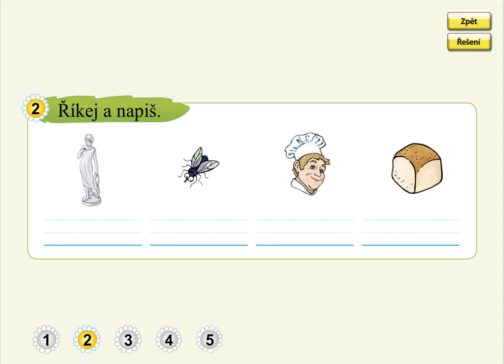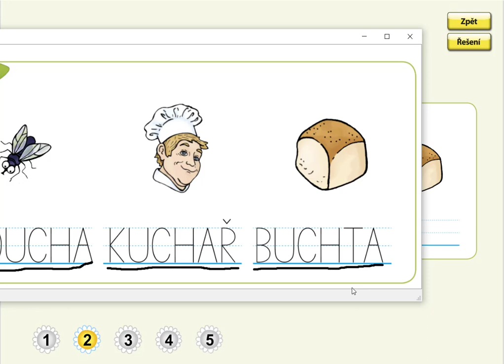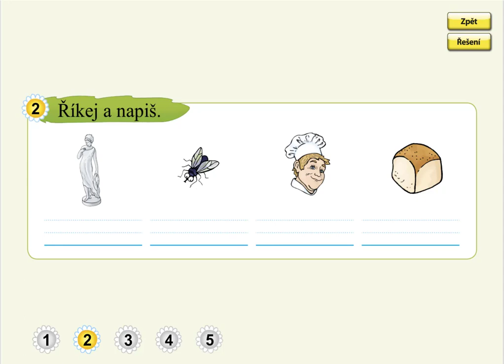Písmeno CH (psaní slov), SLABIKÁŘ 2, str. 32, cv.2